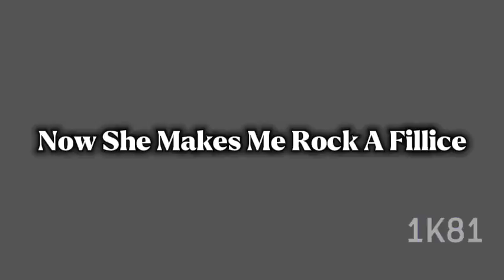Naruto VS Sasuke - Balenciaga [AMV/Edit]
Anime: Naruto Shippuden
Song: FILV - Balenciaga
Fight: Naruto & Sasuke Final Battle